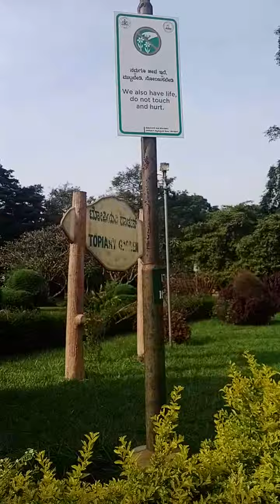Lalbagh visit 28